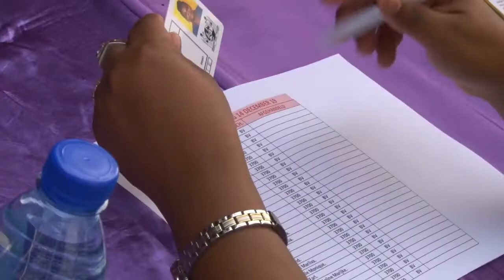16 12 2019 Bewoners Crepie ontvangen Bereidsverklaring